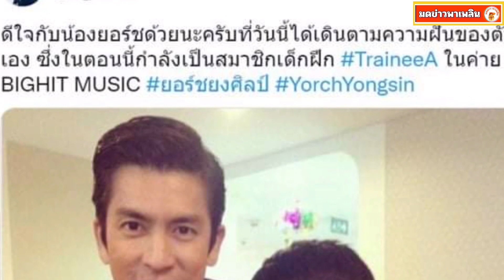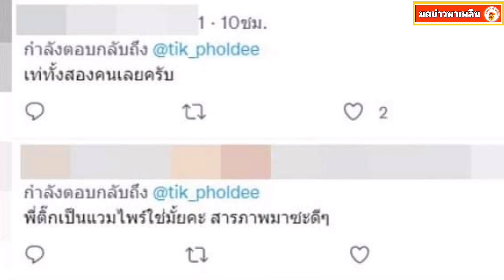พี่ติ๊ก โพสต์ยินดี น้องยอร์ช ยงศิลป์